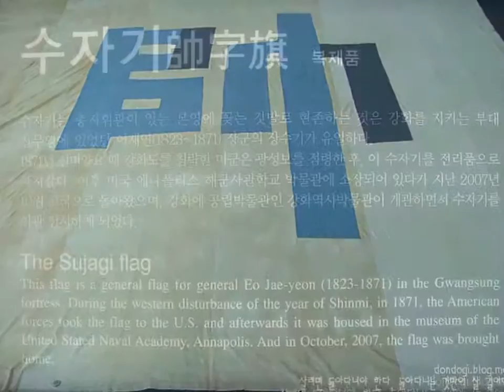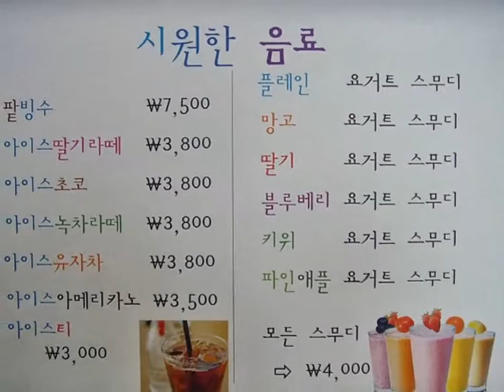경기 인천 강화도 강화역사박물관 - 무형문화재 특별전시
강화고인돌문화축제의 일환으로 강화도에 산재해있는 무형문화재들을
한자리에 모아놓고 전시 및 시연하는 행사가 있었다. ('11.06.19)